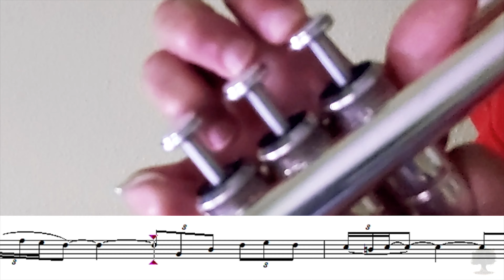Costaleros Gitanos (segundo) - Solo de Trompeta - Digitación y Partitura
Digitación y partitura del solo de la marcha "Costaleros Gitanos" de Pedro Manuel Pacheco Palomo para trompeta en Sib.

📣 ¿Aún no te has suscrito al canal? 🙀 erbeso 🎞